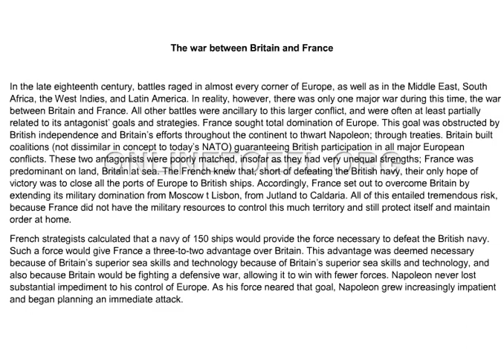toefl ibt reading listening short lecture 16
- toefl ibt reading and listening short lecture video 16

Our TOEFL ebooks are available worldwide via google books store!